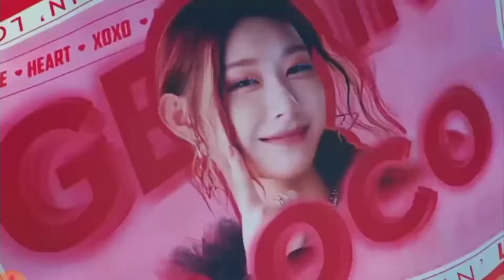illegal weapon 2.0(blackpink itzy vs bts stray kids)